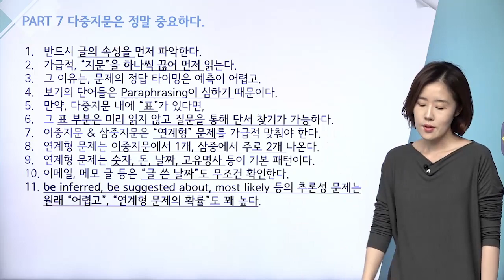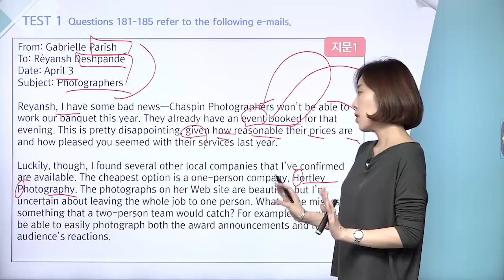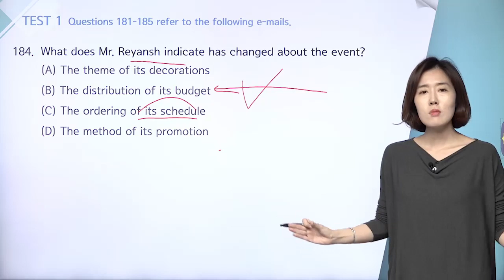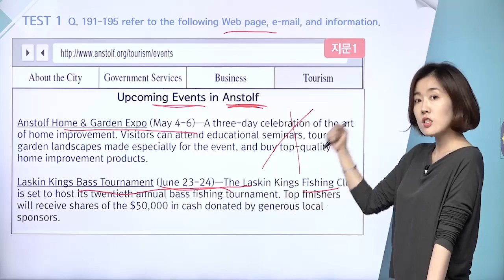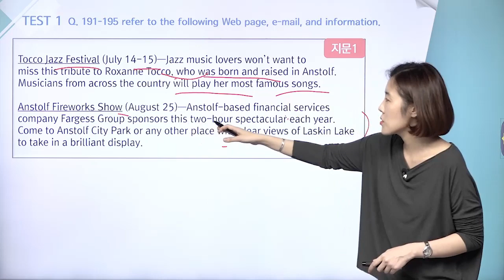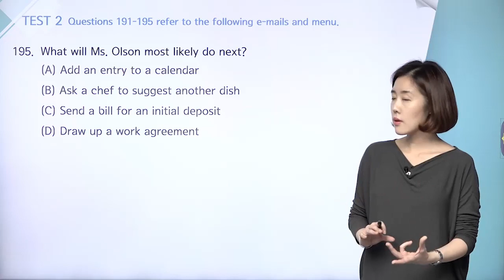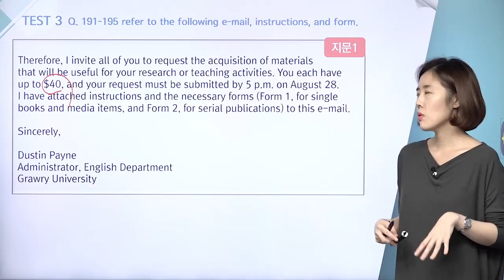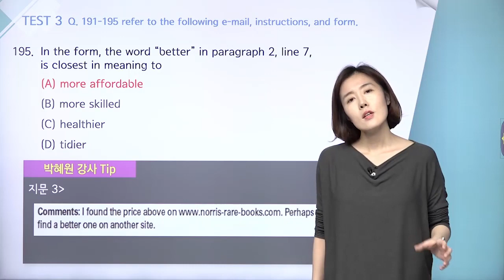YBM 실전토익 RC 1000 1 최신개정판_16강 [TEST 1~3 PART 7] 다중 지문, 토익 독해의 핵심 1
토익주관사 YBM이 제대로 만든 고득점 대비 실전토익 RC 1000 1 최신개정판!

*‘토익을 가장 잘 아는’ 주관사의 검증된 문제 퀄리티와 정확한 해설
* 유튜브 조회수 200만 돌파, 전국 YBM어학원 실전 1위 박혜원 강사의 명쾌한 핵심문제 풀이동영상 강의 무료 제공
* 최신경향을 철저히 분석하여 YBM이 자체 개발한 고난도 적중 실전문제 10회분 수록

토익의 페이스메이커 YBM이 이름을 걸고 제대로 만든 토익 실전서!
토익 최신경향의 철저한 분석으로 실제 시험과 가장 유사한 실전문제 구성!
토익주관사의 노하우가 집대성된 ‘YBM 실전토익’ 시리즈로 만점에 도전하세요!

*YBM 실전토익(1, 2) 유튜브 동영상 200만 누적조회수(19년 9월 기준)
*YBM 실전 1위 박혜원 강사(19년 1~9월 YBM어학원 수강생수 기준)